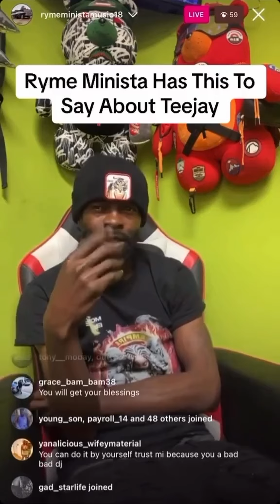Ryme Minista Has This To Say About Teejay